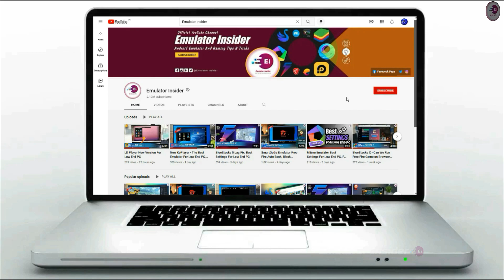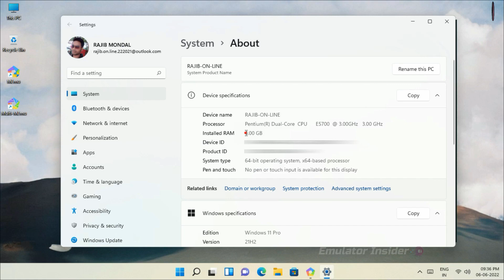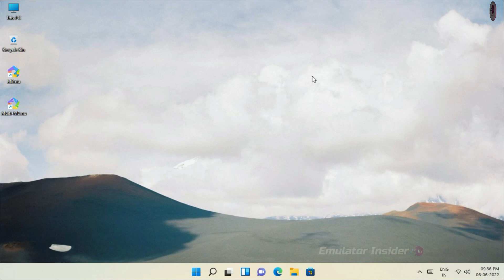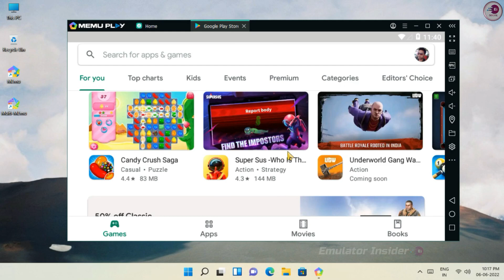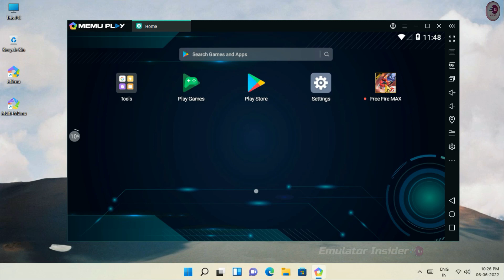MEmu Play 8 - Lite Version Android Emulator (Android 5.1) Best Emulator For 4GB RAM PC.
Memu Lite Version Android Emulator For 4GB RAM PC & Laptop, It Best For Low-End PC & Laptop Without Graphics Card.

Music Used In This Video:

• Video Highlights
00:00 Intro
00:10 Introducation
01:04 Memu Classic Version
01:55 How To Install Memu Lite Version
04:02 Gameplay
05:03 Outro